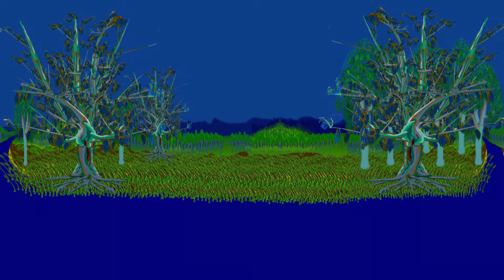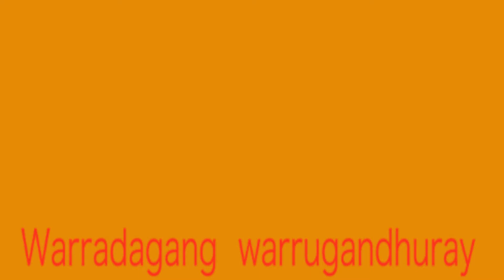Wiradjuri Budyabudya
Whiskers